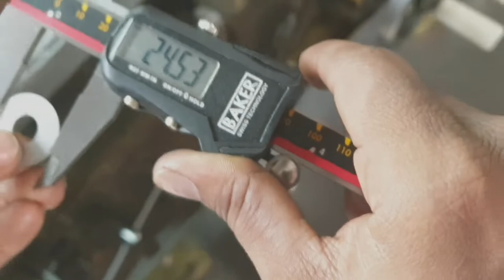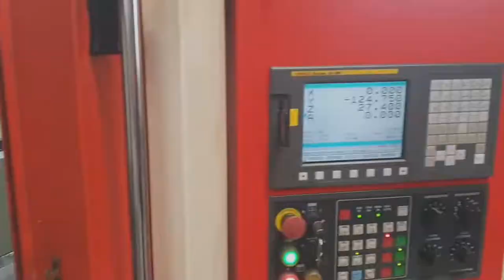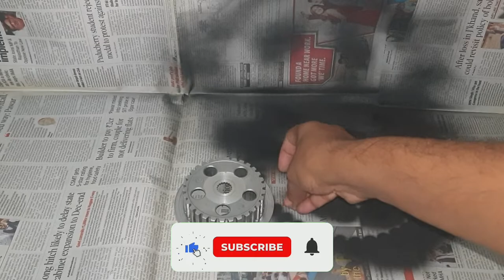clutch plate assembly to decorative wall clock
decorations wall clock from scrap,
This is the easiest wall clock from the waste bike parts.

You can get 10 to 20 rs by selling this part to the scrap dealer, or make a priceless decorative wall clock.

Recycle it at home.